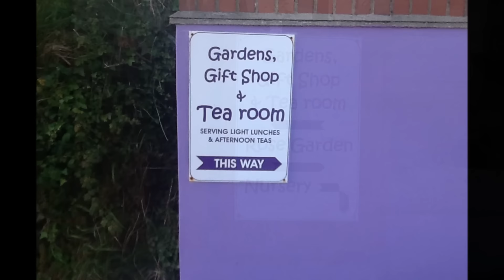Cheristow Lavender Farm Camp Site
This was our visit to the Cheristow Lavender Farm Camp site near Bude in Devon. This was during the Small Motorhome Forums meeting that was held there.

The is very basic but had two very nice showers which were included in the cost of the overnight stay. As I say basic but I would recommend a stay.

The tea rooms are very nice if a little expensive but the food is of a good quality.